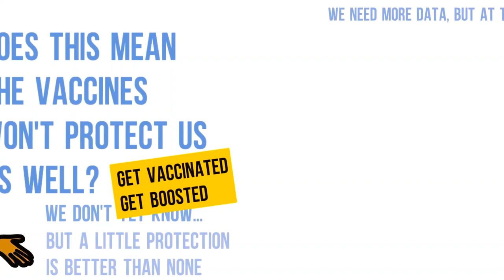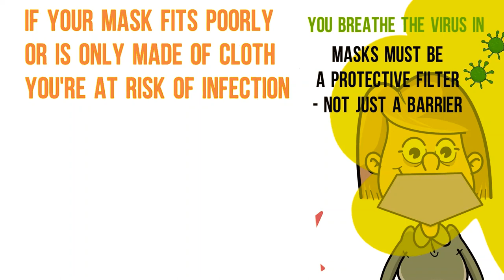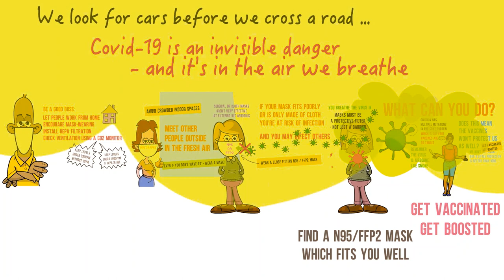Omicron Variant - Omicron Covid - What Can You Do | Covid 19 New Variant - Very High Risk WHO Warns.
Omicron Variant - Omicron Covid - What Is The New COVID-19 Variant? What Can You Do | Covid 19 New Variant | Omicron News - Very High Risk - WHO warns!

We upload this video related to Omicron News.

Note: 👀
All This products in this video belongs to the website owner. This is not a promotional video, just some Omicron News that make our life better.

If you find any of your copyrighted material in this video and you don't want it to appear on our channel, please leave us a message so we can resolve the issue. The content will be REMOVED within 24 hours.